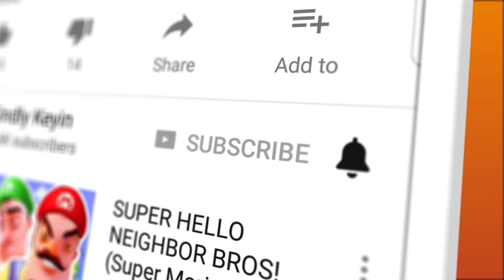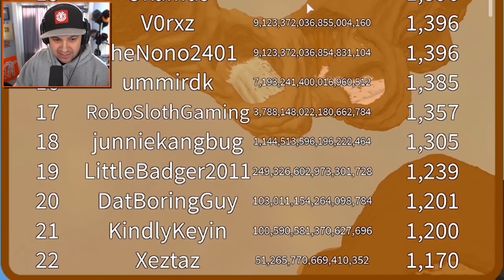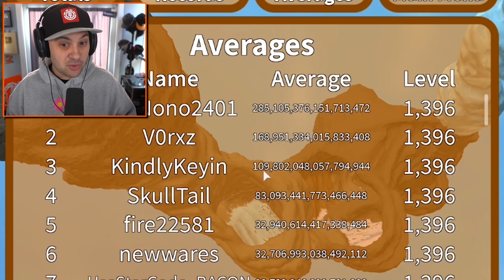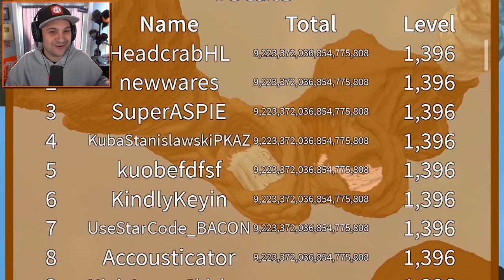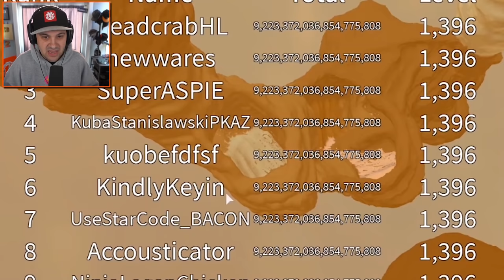I Broke 35 QUINTILLION BONES AND BROKE THE GAME! | Roblox Broken Bones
I Broke 35 QUINTILLION BONES AND BROKE THE GAME! | Roblox Broken Bones | Kindly Keyin